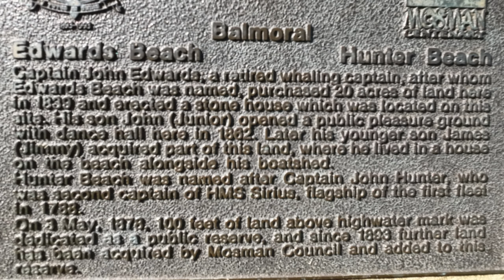Balmoral Beach, Sydney, NSW, Australia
Balmoral Beach is located adjacent to Edwards Beach, located in Mosman, Sydney, Australia these two spectacular curvy beaches are divided by Rocky Point Island and have magnificent views towards Sydney's Middle Harbour, with sparkly water and soft sand this is one of the most beautiful beach areas of Sydney Harbour.